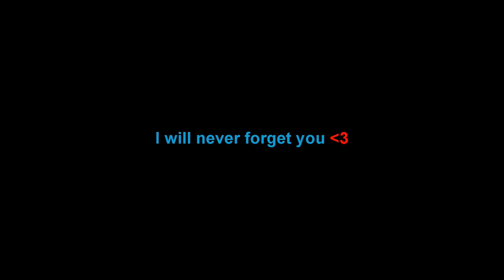[SotR:U1.1] Warframe - Parkour 1.0 Coptering Tribute / To be remembered | N00blShowtek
• Teamspeak: 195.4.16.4:10204 Join if you want! :3

  Warframe:
• IGN: -N00blShowtek-
• Clan: N00b
• Alliance: Jinchuurikis
• Rank: 22

• You can also buy a Forma as a gift for
  more build videos :3 ( only if you want! )

New to the game? Get a 7 day exp Boost!

  Songname
"At Rest"

• Recording: ?Min
• Editing: ?Min
• Uploading: 50Min

I will remove the music or delete the video! •